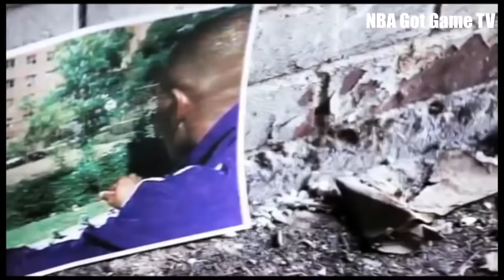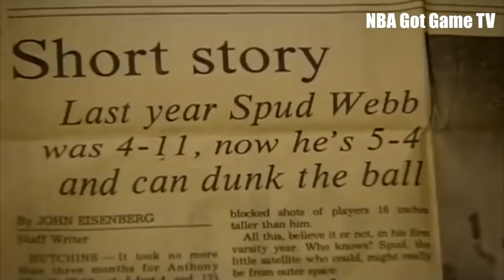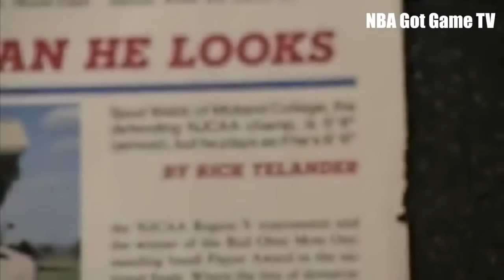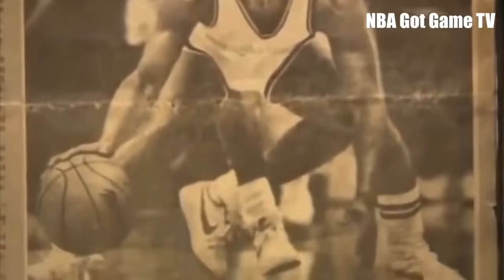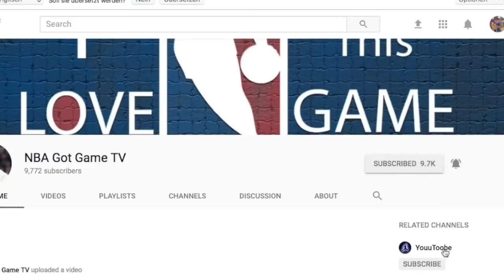How Good was 5 Foot 7 Spud Webb really?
Michael Jordan, larry bird, magic johnson, dennis rodman, chicago bulls, nba, nba got game tv, sean david, btm, charles barkley, scottie pippen, shaq